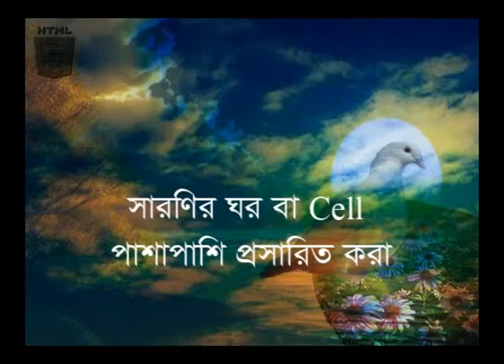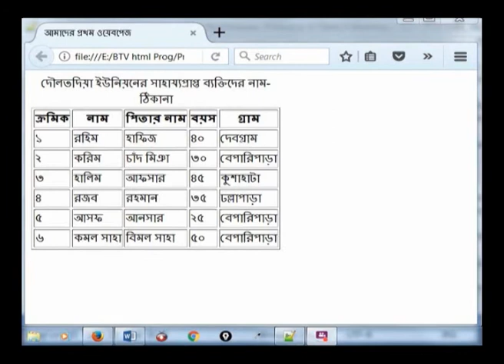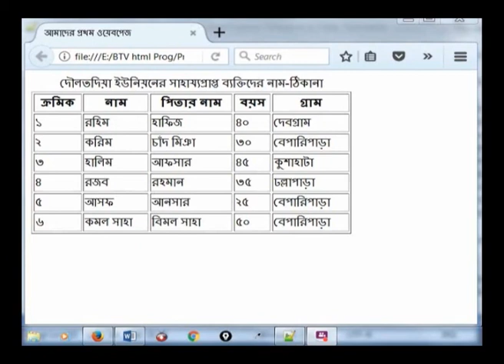সারণির ঘর বা Cell পাশাপাশি প্রসারিত করা